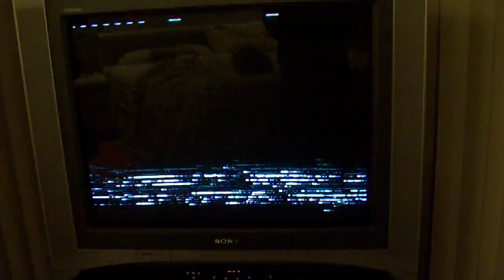GRCGLAR on Channel 7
11/25/09  Welcome Waggin meet Mars, Boss, Hebe and Olla at LAX and Channel 7 was there it film it,